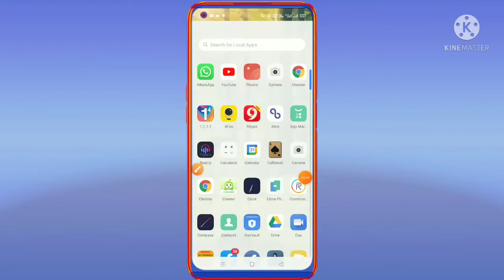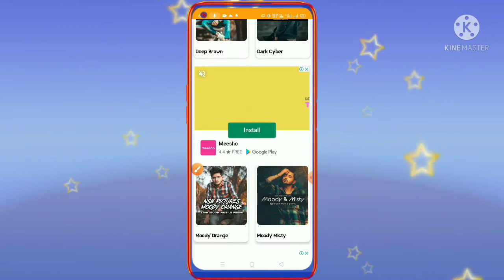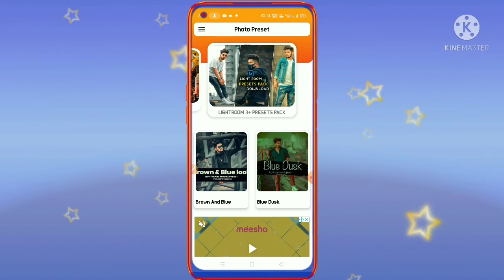Photo Presets App kya hai ll how to use Photo Presets app ll Photo Presets app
about this video Photo Presets App kya hai how to use Photo Presets app.
Hello Friend Swagat hai aap sabhi ka hamare is YouTube channel me mai hoon Abhishek Saxena aur aap dekh rahe ho Abhishek 5G channel to friend aaj ki is video mein bataya hoon ki Photo Presets App kya hai Aur kaise use kare to friend yadi aapko hamari yah chhoti si video pasand aati hai to video ko like kijiye aur channel par naye ho to channel ko subscribe jaroor kijiye.
Friend yadi aap video se related kuch bhi puchhana chahate hai to comment box me jaroor bataye.